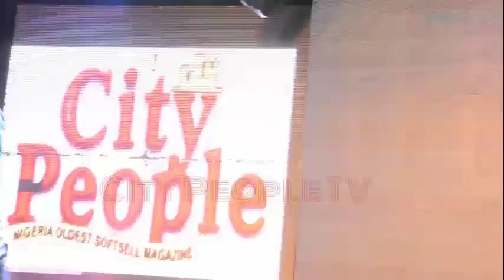Watch City People Young Entrepreneurs Award In Ibadan